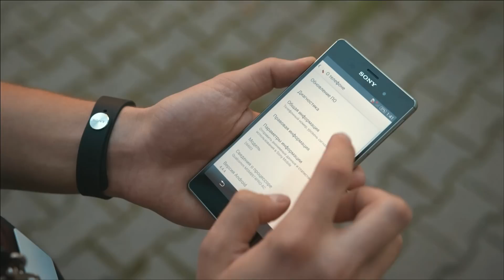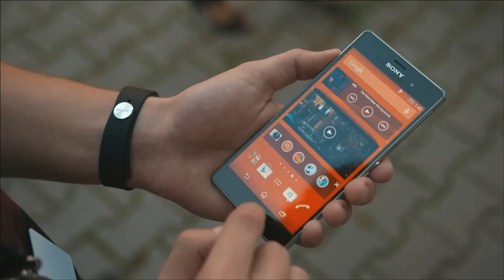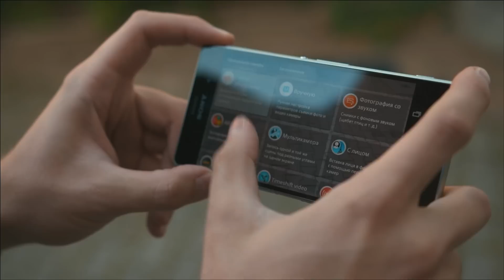Обзор Sony Xperia Z3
Обзор Sony Xperia Z3 с выставки IFA 2014